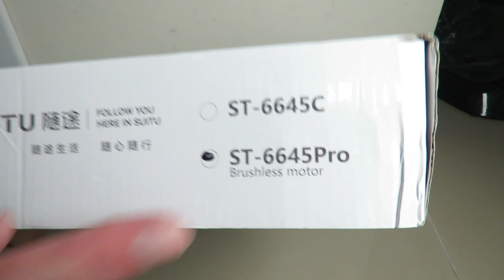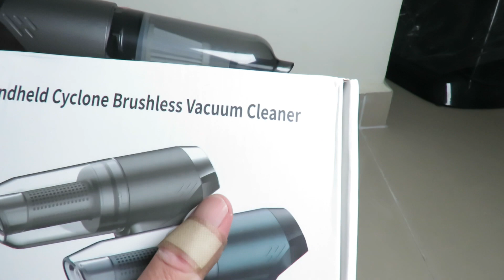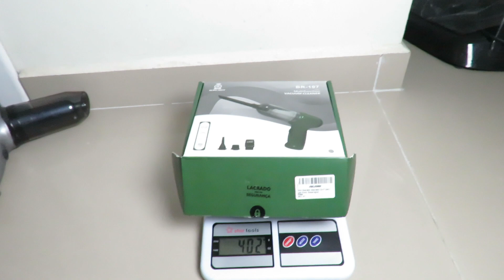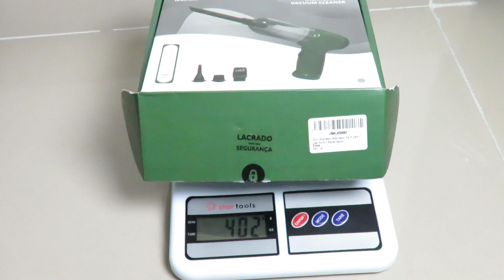Mini Aspirador Soprador mais forte do Mundo Brushless 2.0 É Forte mesmo? Design? Teste Definitivo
Aspirador de Pó Britânia Mondial Black Decker Philco Arno Multilaser Como aumentar a Vida Útil deles
Montando Aspirador de pó Vertical 2 Em 1 Britânia 1000w Dust Off Tecnologia Ciclone após unboxing